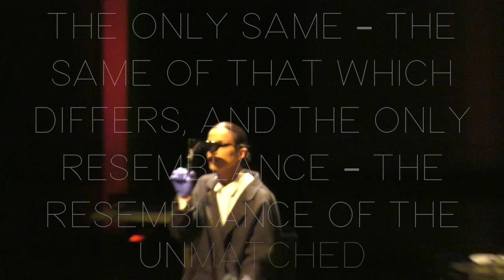Aberrant Decodings (Lucia D'Errico & Marlene Monteiro Freitas)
Lucia D'Errico: concept, guitars, laptop & digital images
Marlene Monteiro Freitas: dance

Performance at Handelsbeurs, Ghent (BE) on November 21, 2017 during DARE 2017.

This concert was also the PhD defense (artistic part) of Lucia D'Errico (docARTES programme).